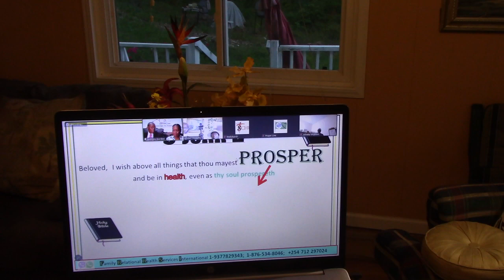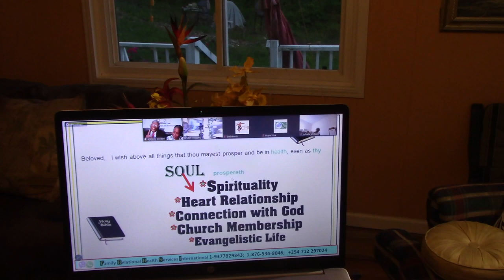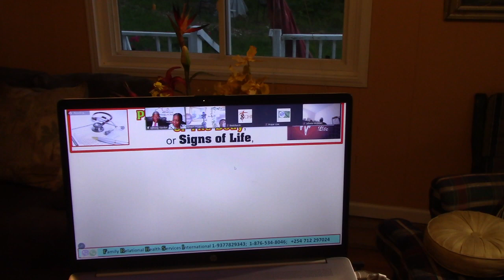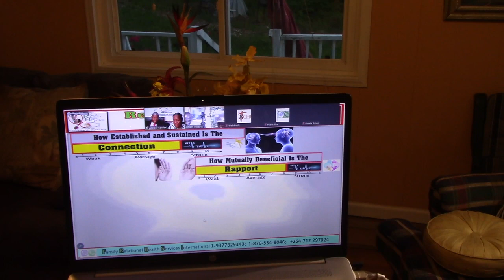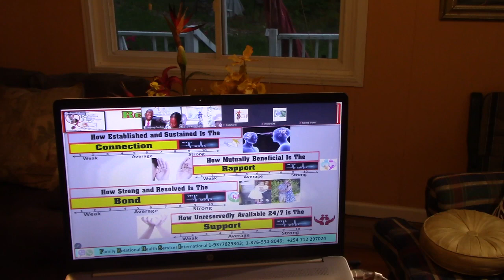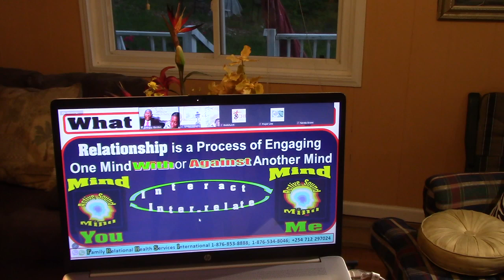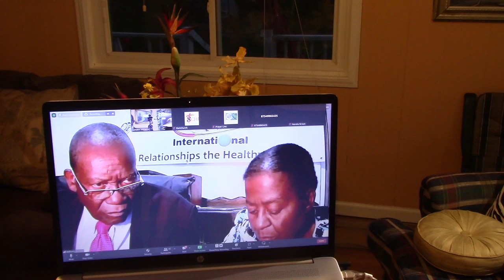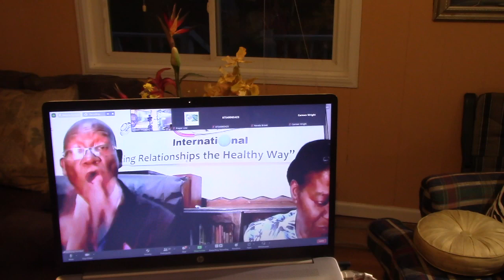One Word Advent Ministry / Prosper in Health with Dr.& Mrs Anthony Gordon. Family Life Health Part 2